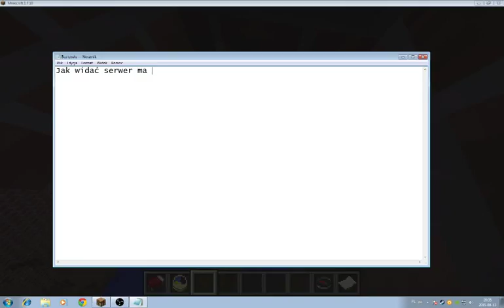Zagrajmy w minecraft online #8